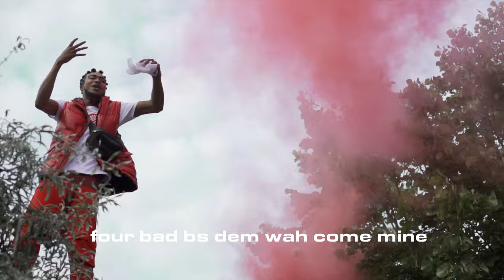T-Ching x Rado x Q1 - 4 Bad B [Music Video] | GRM Daily